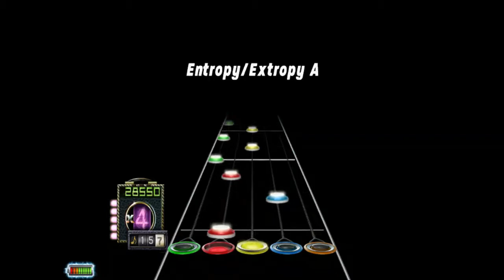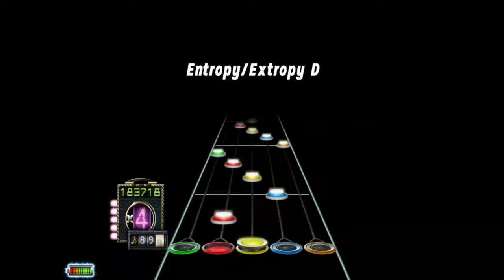Chaotrope RBN Solo Medley Tech FC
Chiasm 2D (or Chiasm D as it appears here) is on slow, unfortunately I couldn't get close even with moosing. Best thing here is almost definitely Hourglass II Solo 3.
0:00 Pandemonium
1:12 XIV
2:24 Baptized By Fire
3:36 Betrayed
4:29 Ceraunophobia
6:09 The Fall of Psilanthropy
7:10 Septilogy
8:13 Reaper
9:54 Diachylon
11:55 Fading Sacrifice
12:30 Dystopia
13:21 Entropy/Extropy
16:01 Elysian
16:51 The Cascade Effect
18:21 The Thief In The Night - Part I
19:23 Halcyon
20:59 The Singularity
21:32 Chiasm A-C
22:37 Chiasm D
23:02 Scarred
23:28 The Hourglass Paroxysm - Part I
24:36 The Hourglass Paroxysm - Part II A-B
26:03 The Hourglass Paroxysm - Part II C
26:54 The Hourglass Paroxysm - Part II D
27:37 The Thief In The Night - Part II
28:10 Yuukei
28:49 Synesthesia